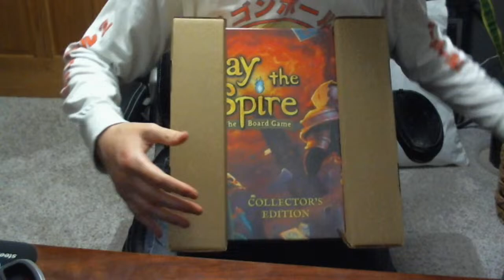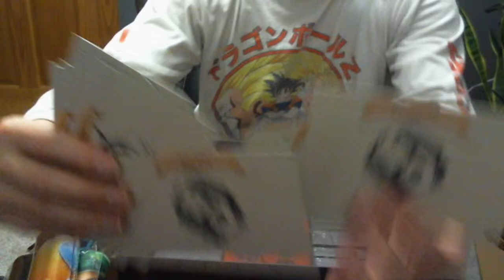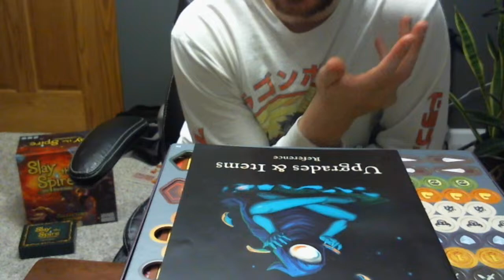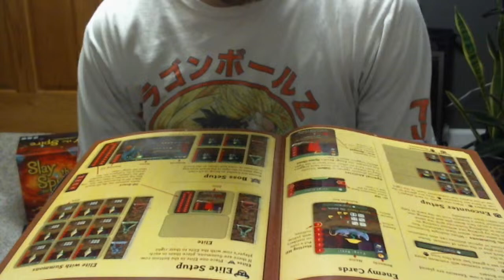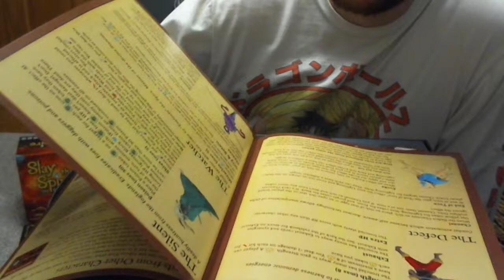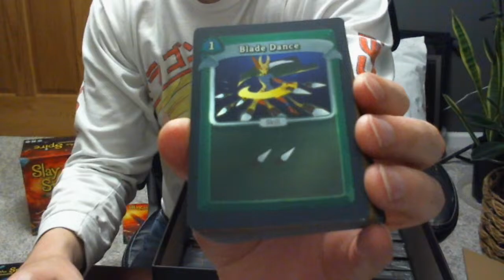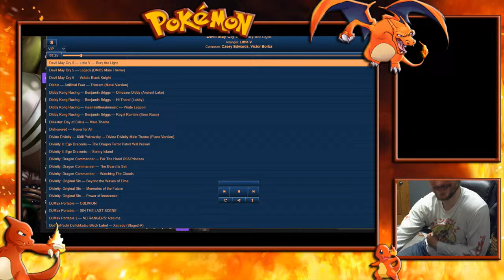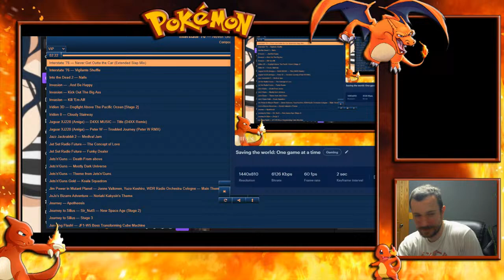Box Opening: Slay the Spire Board Game - Kickstarter Collectors edition!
Work hard, study well, and eat and sleep plenty. That is the Turtle Hermit way! Come hang out and chat while we game, tell stories, and have a good time.